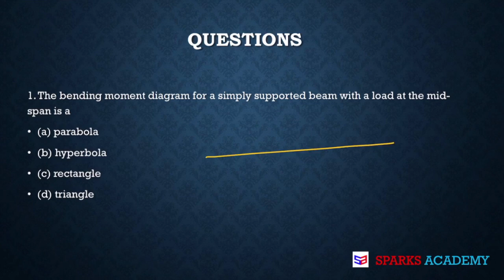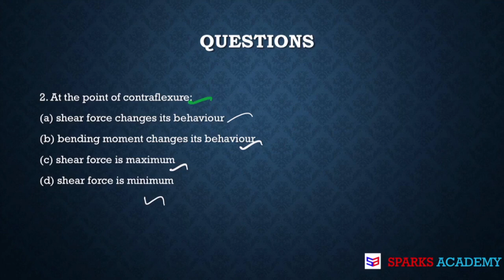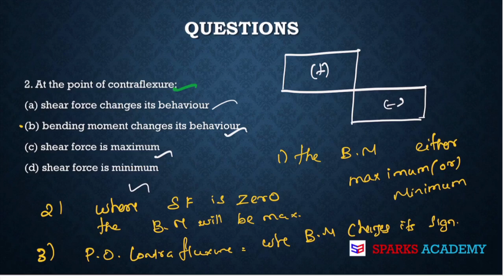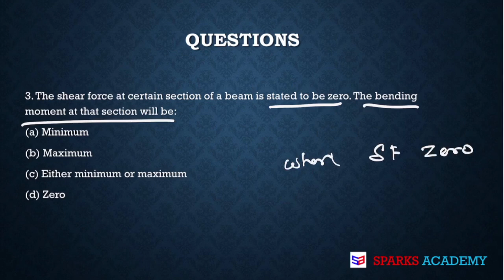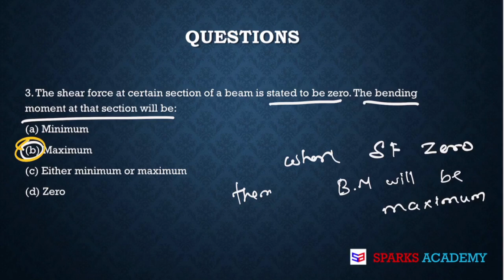SFD & BMD Question Discussion I Strength of Materials I TNPSC AE Civil 2022 ISparks Academy